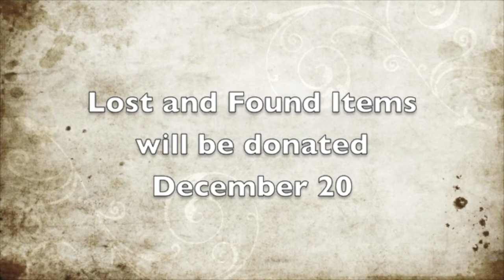11 29 17